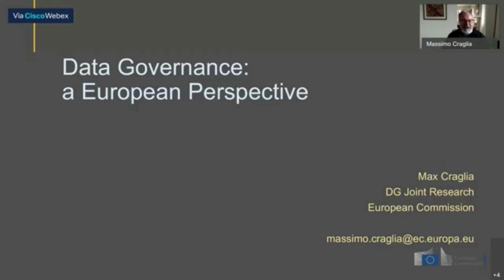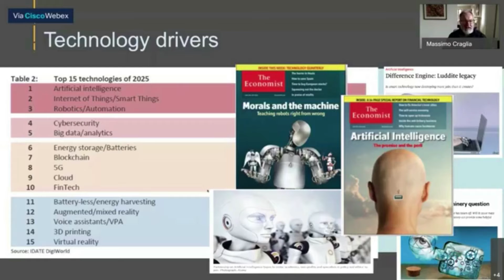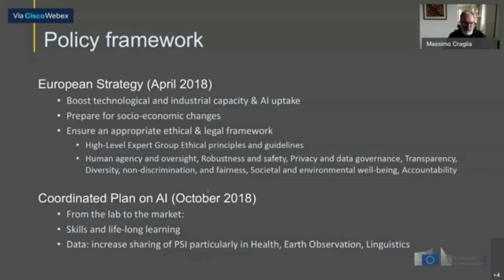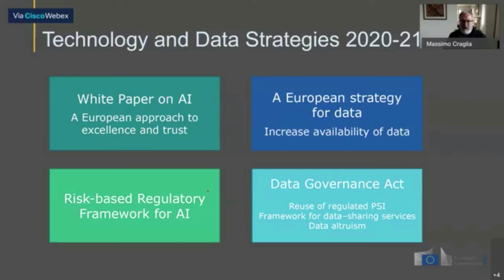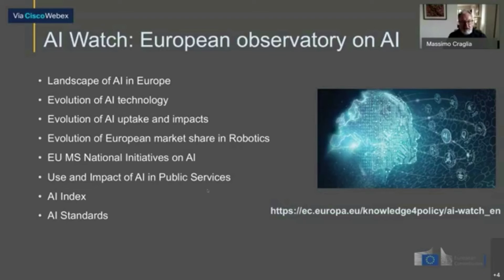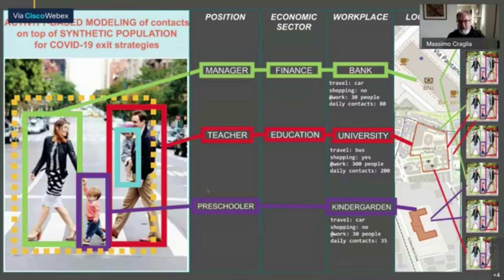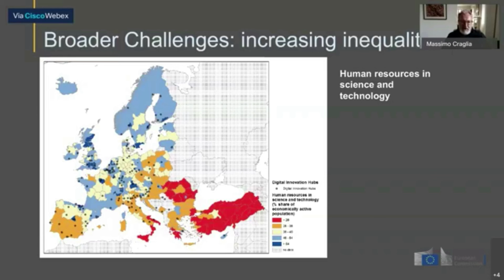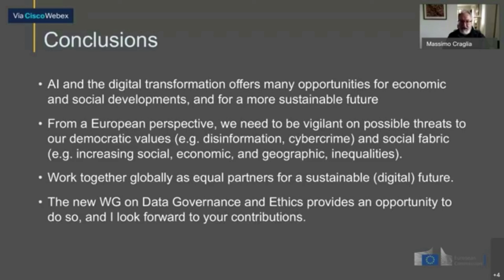Massimo Craglia. 8th Digital Earth Summit 2020.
Session 2. Digital Governance and Ethics. The governance of digitally-transformed societies: a European perspective